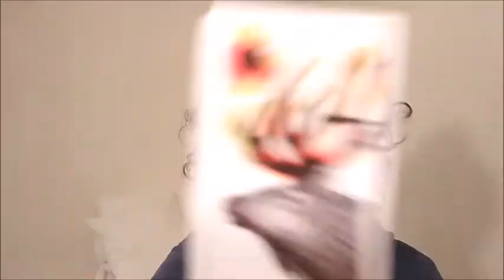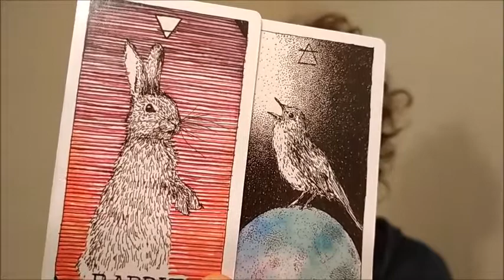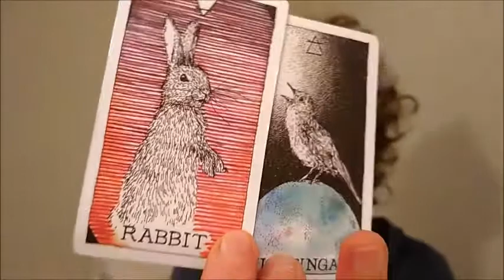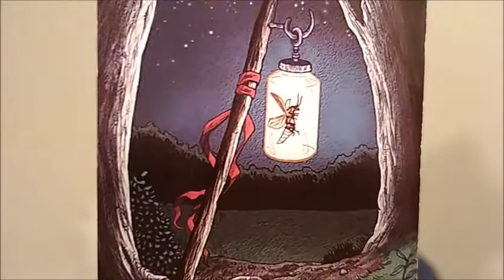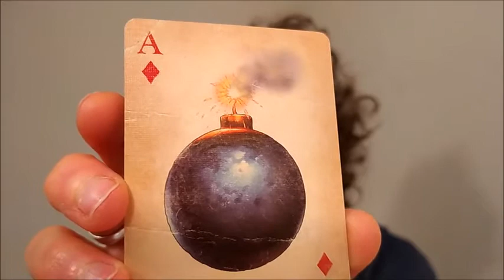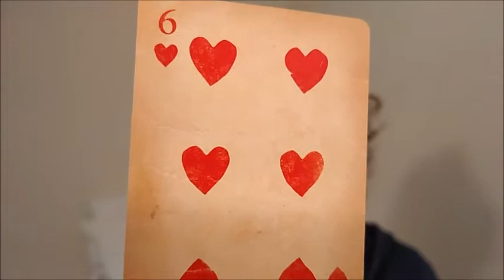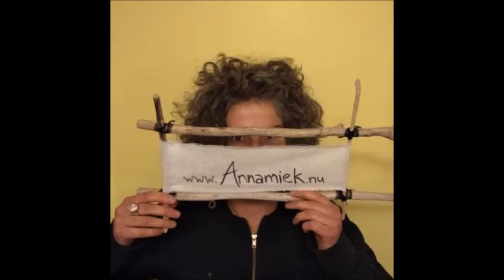WATERMAN - [Stop zorgen] Healing!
Als medium gebruik ik hier vooral de gave van exact weten wat iemand nodig heeft (of groep of bedrijf of situatie). Met mijn rijke levenservaring, helder-wetendheid en feilloze intuïtie help ik jou aan inzichten en licht. Alleen al kijken naar mijn clips verheft je bui, leven en/of gezondheidl!
     Ik ben verlicht - ik laat me leiden door het Hogere Zelf, dat is de Brug tussen aarde en Hemel.
Aan het einde van sommige video’s leid ik je middels een korte, simpele meditatie in stilte naar je innerlijke wereld, naar je emoties, rust of naar dat wat je bent – Licht, Vrijheid zelve. Waarheid. Dat wordt satsang genoemd. Soms wordt het ook darshan genoemd: door middel van oogcontact kan je ontmoeten wat werkelijk is. Zie voor meer informatie
     Het zijn energetische readingen. Je kan ook naar de video van het sterrenbeeld van iemand anders kijken (familie, geliefde, collega). Ook al is het dan niet jouw sterrenbeeld, de boodschap kan dan alsnog over jou gaan (met betrekking tot die persoon of situatie). Ook kunnen de rollen omgewisseld worden. Neem het zoals jij het in jouw leven of hoofd kan toepassen.

De reading is algemeen. Niet alles hoeft dus over jou te gaan. Al is het mogelijk dat details toch ook wél slaan op andere gebieden in je leven, of bij een ander aspekt van je (andere) relatie of situatie.
     Misschien is het slechts één woord of een combinatie van woorden of het thema dat jou al genoeg inzicht of een bepaald gevoel geeft om iets beters in je leven of denkgeest te creëren.

Er staat geen datum bij de video, omdat je er over een maand of jaar ook nog iets aan kan hebben. Voel in tot welke clip je je aangetrokken voelt, zoals je ook een tarotkaart zou trekken.

Voor sommigen zijn mijn woorden beschrijvend, voor anderen voorspellend. Voor sommigen een inzicht in je leven, je denkgeest, project, situatie of je partner. Inzichten zijn voor mij interessanter dan voorspellingen. Inzichten leiden tot rust in je hoofd. Hoe relaxeder je bent, des te meer je éénlijnig (aligned) met het Hogere Zelf (Bron, innerlijke Leraar) bent.

Ga speels met de video’s om – laat je entertainen! Check altijd met jezelf of een professional voordat je een beslissing n.a.v. een sessie maakt.